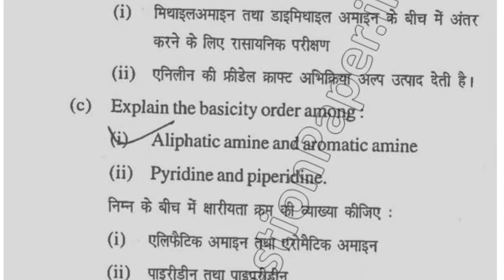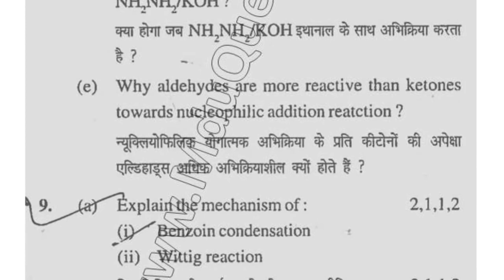2016 Mdu BSc 4th Sem Organic Chemistry Question Paper